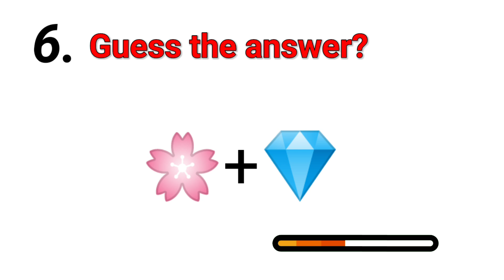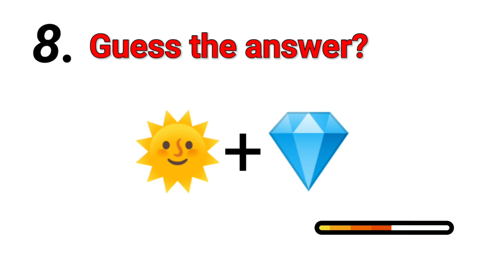Jewellery Quiz👑👸🤴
Welcome to our jewelry quiz challenge! Think you know your gemstones from your settings? Join us for an interactive quiz where you can test your knowledge of jewelry history, gemstone facts, and design trivia. Whether you're a jewelry aficionado or just curious, this quiz is packed with fun and surprises. Get ready to learn, compete, and discover fascinating insights into the world of fine jewelry.